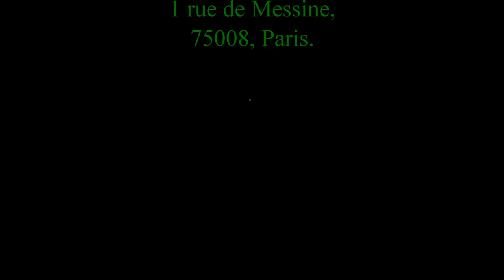TPE Homosexualité : interview du psychologue Roger Francart.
Notre première interview sur notre TPE : "L'homosexualité est-elle innée ou acquise ?"
Marie, Carla et Sandrine; élève du lycée du bourget